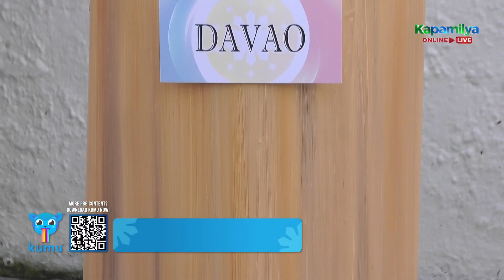Day 177: Teen Housemates, nagnilay sa sakripisyo ng kanilang pamilya | PBB Kumunity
Teen Housemates, naisip ang sakripisyo ng kanilang pamilya,